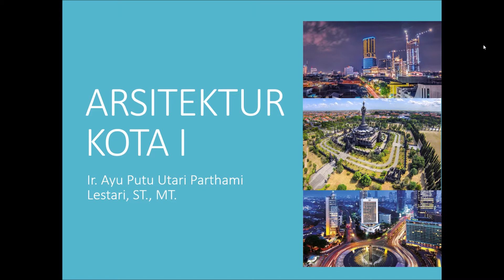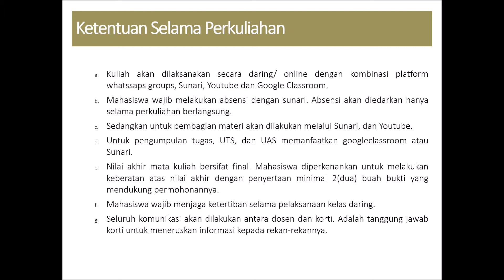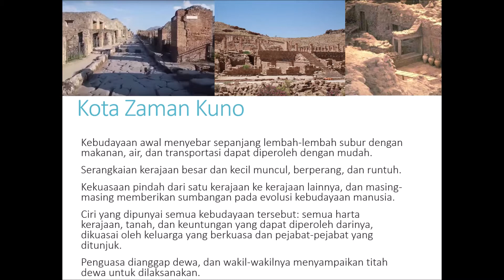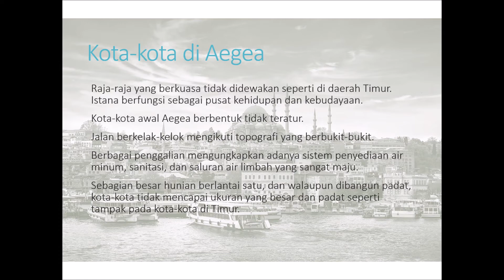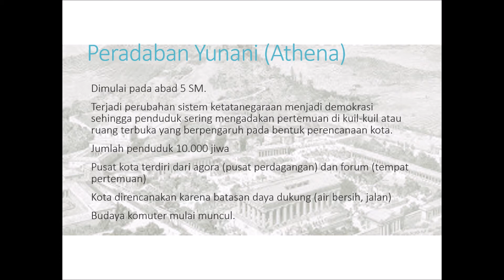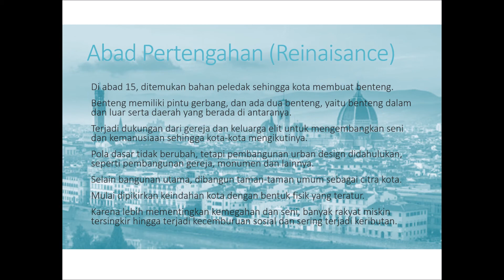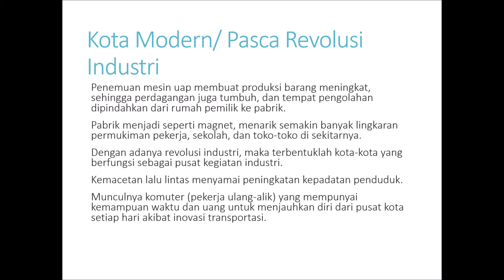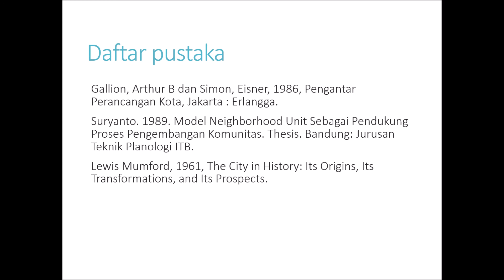[ARSITEKTUR KOTA 1]Pertemuan 01: Periodisasi Kota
Selamat sore, Om Swastiastu. Selamat datang di video pembelajaran perdana mata kuliah Arrsitektur Kota 1 bagi mahasiswa Prodi Arsitektur Fakultas Sains dan Teknologi. Pertemuan kali ini, selain disampaikan mengenai pengantar kuliah, juga periodisasi kota di dunia. Silakan disimak dan diingat.
Terima kasih.